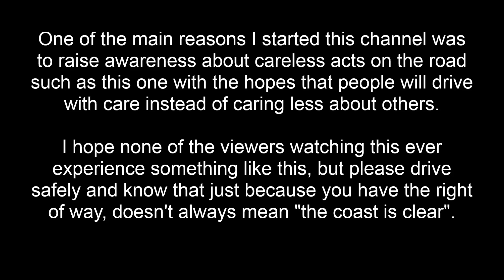Vancouver Driving Fail - Car Accident in Downtown Vancouver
My first accident caused by a careless driver running a red light.